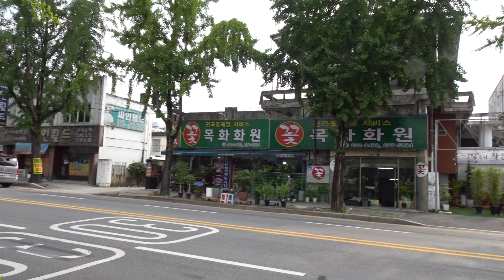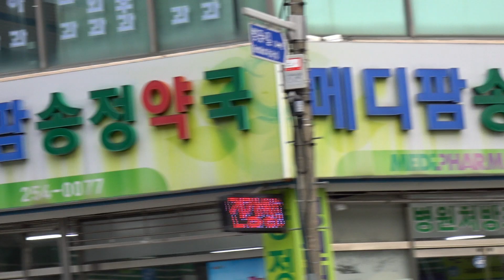Jeonju Walking.. .Jeonju Street..전주시내거리..全州市..KOREA..Jeonju city....( 전주. 全州市)..전주 진북동 번화가...KOREA